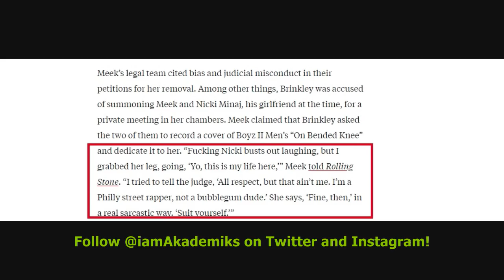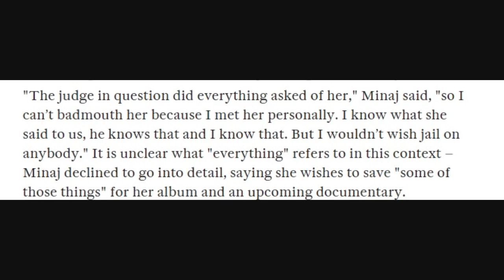Nicki Minaj says she wont diss the Judge in Meek Mill case. 'The Judge did everything asked of her'